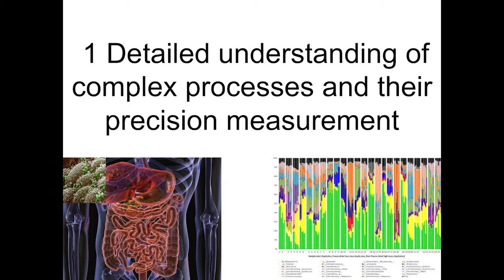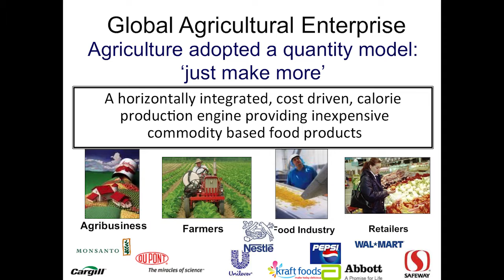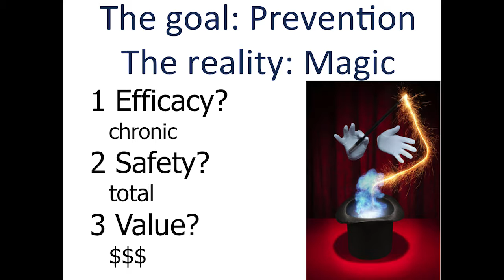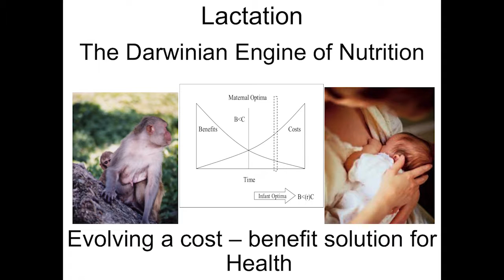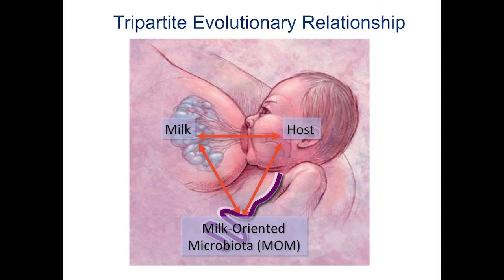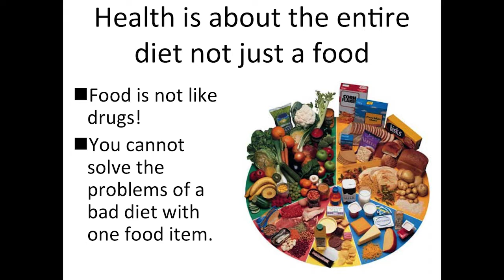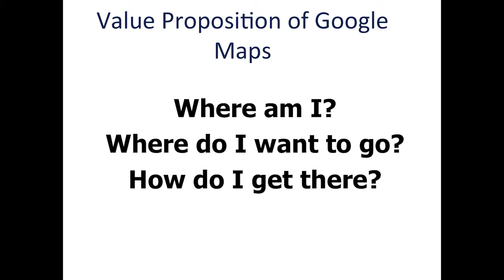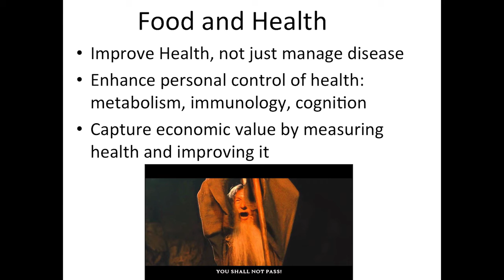The Future of Food - 2016 High-Value Nutrition Science Symposium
Prof Bruce German presenting 'The Future of Food' at the 2016 High-Value Nutrition Science Symposium.

The High-Value Nutrition National Science Challenge is about investing in the next generation of foods for health. In 2015 the Challenge already invested $10.9m in its long-term research programmes, complemented by $7m worth of shorter-term research projects. High-Value Nutrition has now built a foundation upon which science will be able to flourish over the next ten years. The infrastructure is in place to allow scientists to build innovative strategies, techniques and technology; and to collaborate across disciplines.

The 2016 High-Value Nutrition Science Symposium brought together those that have taken on the challenge so far, and provided a platform for scientist to exchange and network, and for industry to engage with scientists. The symposium profiled the High-Value Nutrition research, but also other relevant New Zealand research, and brought international speakers to give insights in the food-for-health market trends and global regulatory environment.

For more information on the High-Value Nutrition National Science Challenge